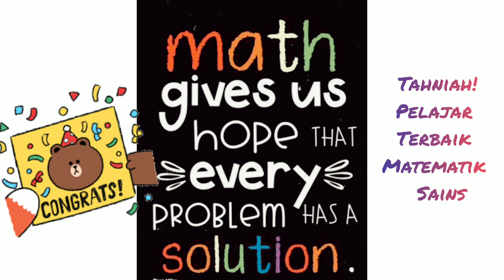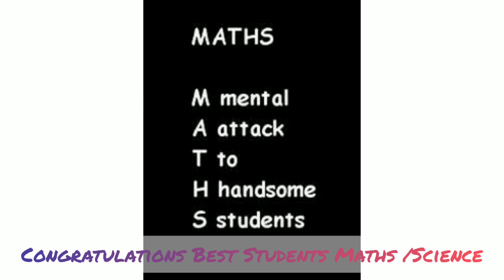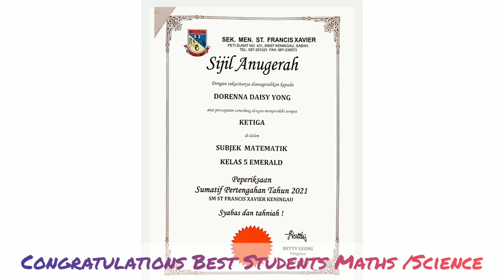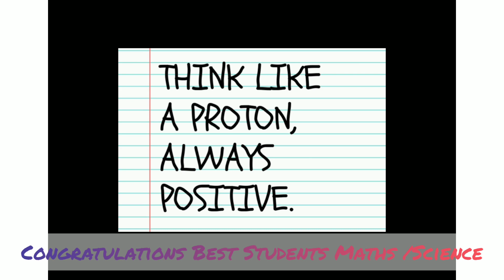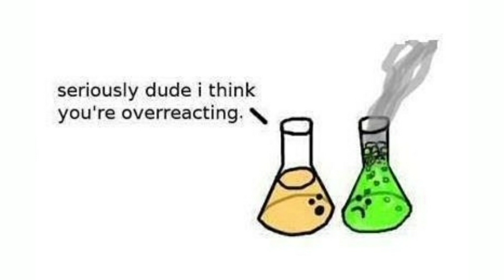Top 3 Math & Science Students SMSFX 2021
Our best and top students in Maths & Science form 12345. Congratulations!